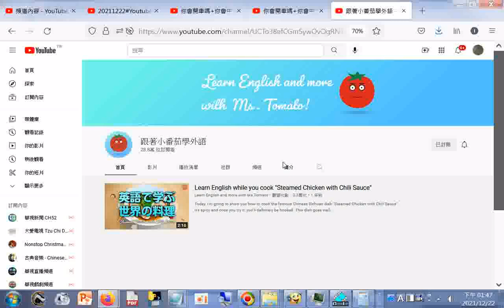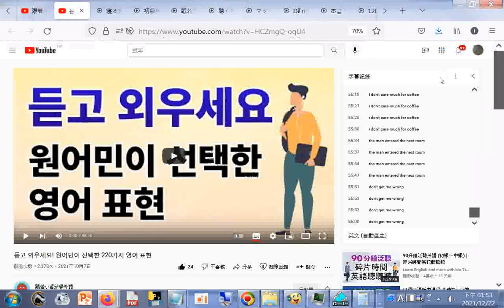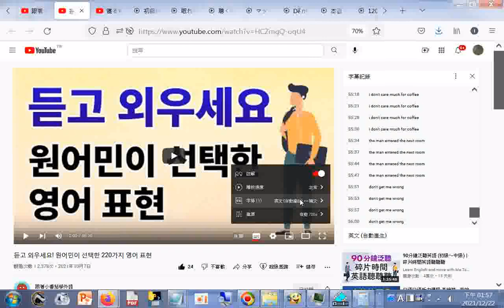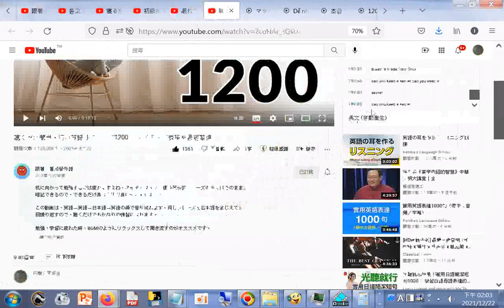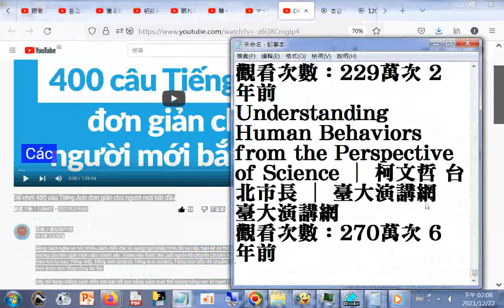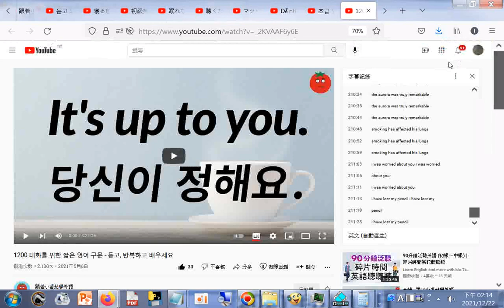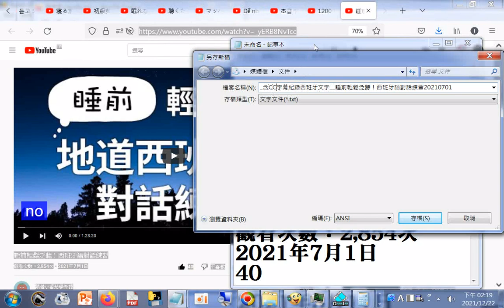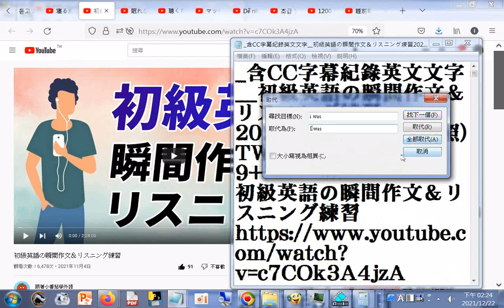英日韓越西班牙文教學_含英日、英韓、西中文對照教學_含CC字幕紀錄文字20211222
_含CC字幕紀錄日文文字_眠れない夜に聞き流す・日本語フレーズ音読（英語字幕・音声付）
_含CC字幕紀錄日文文字_マッハで聞き流し・ネイティブ英語フレーズ1500
_含CC字幕紀錄英文文字__初級英語の瞬間作文＆リスニング練習20211104 (英日文對照)
_含CC字幕紀錄英文文字_1200 대화를 위한 짧은 영어 구문 - 듣고, 반복하고 배우세요(英韓語文對照教學)
_含CC字幕紀錄越南文字_Dễ nhớ! 400 câu Tiếng Anh đơn giản cho người mới bắt đầu20210304
_含CC字幕紀錄西班牙文字__睡前輕鬆泛聽！西班牙語對話練習20210701(西、中文對照教學)